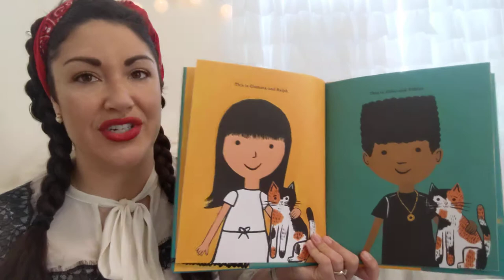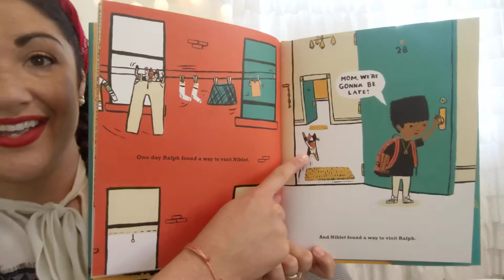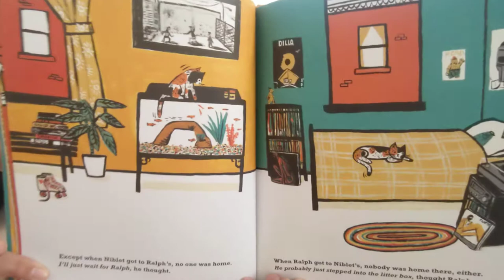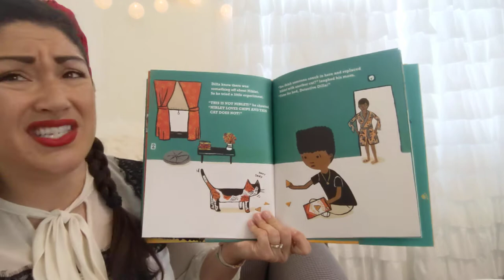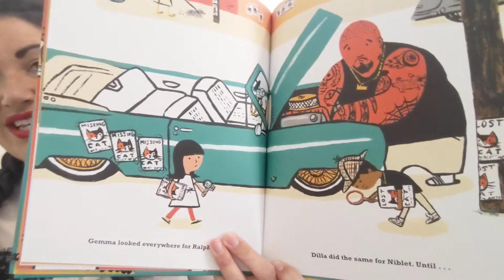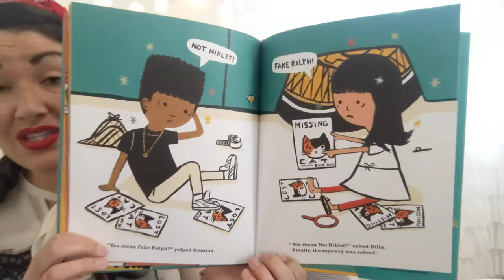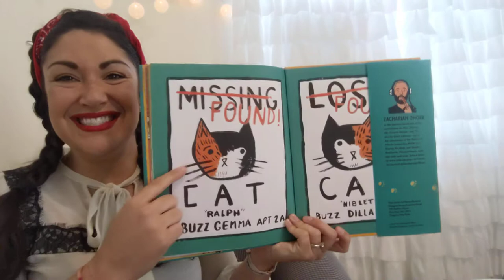Interactive Read Aloud: Niblet & Ralph by Zacariah OHora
Niblet and Ralph is a fun story about a pair of mixed-up identical cats. Kiddos will enjoy watching as the main characters try to solve the mystery of what's going on with their beloved fur friends! Paired with beautiful, bold illustrations, this book is sure to capture the attention of littles!

"Two pet cats switch places in this comically sweet story of mistaken identity, from beloved author-illustrator Zachariah OHora.

Niblet and Ralph may look a lot alike, but they are very different. Niblet loves noshing on crunchy potato chips. Ralph loves putting on headphones and jamming to his favorite records. But both cats have one thing in common: They love being friends and waving to each other from their windows across the courtyard of the apartment building they live in.

One day, Niblet and Ralph decide it's time to meet in person (or in cat?). But when they mistakenly end up at each other's apartments, their owners think that Niblet is Ralph, and Ralph is Niblet! Will Niblet and Ralph be able to switch back to their proper homes, or will they be stuck listening to music (ugh) and eating chips (gross) forever? Better still, will they be able to bring their lovable (if not very observant) human families together?

With zany humor and bold, bright art, Zachariah OHora creates a purrrfect picture book for kids, adults, and pets of all ages to enjoy."

Age Range: 3 - 5 years
 Publisher: Dial Books
Publication Date: June 5, 2018